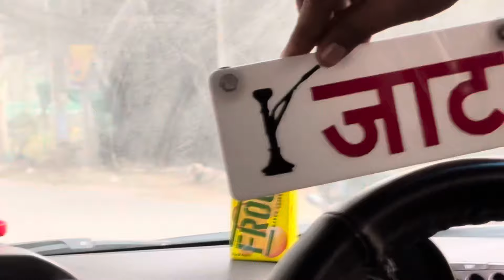Elvish Ne Kisko Mara Thapad 👋 Sun Lo Ab Dhyan Se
Elvish yadav fight video
Elvish thapad video
Elvish Ne kisko mara thapad